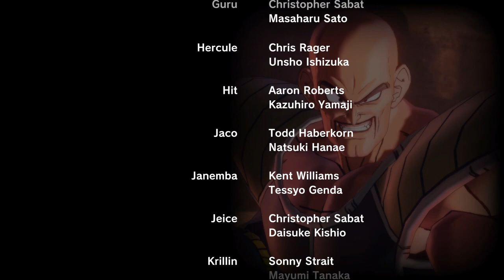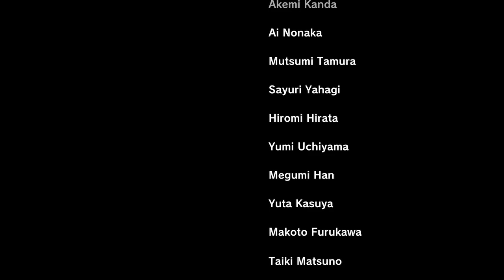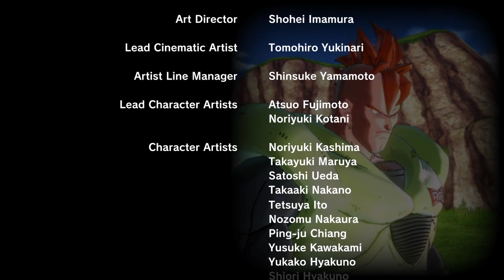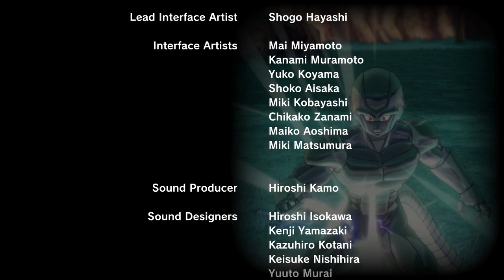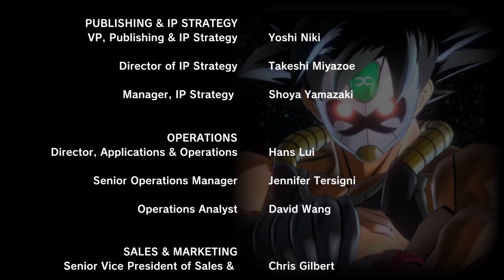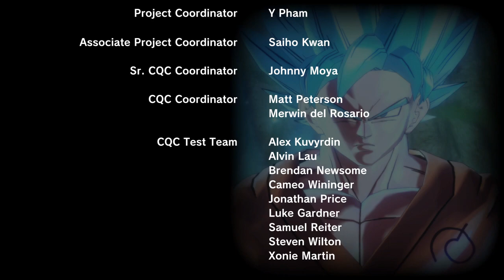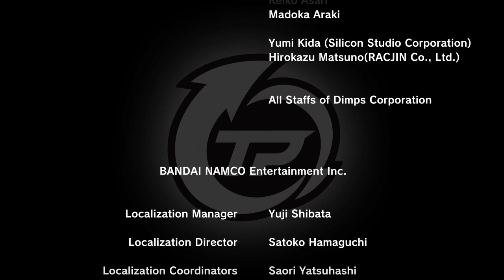Lets Play Full-Game: Dragon Ball Xenoverse 2: Golden Emperor/Final Showdown "Play Through" part 5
Frieza's revival and his eventual return to Earth to exact his revenge against the Saiyans that killed him!!! After Finding Out That Bardock Is The Time Breaker Saiyan, Trunks And The Time Protroller Zero, Heads Out To Free Bardock of His Mindcontrol!!! In A Desprate Act Towa Steals Tokitoki's Egg To Revive The Demon Realm!!! After Being Beaten Over And Being Beaten By Bardock, Mira Finds A New Gather Greater Power By Absorbing Towa And Tokotoki's Egg!!! No Commentary